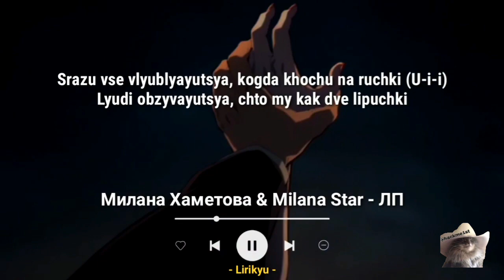Milana Star //Viral Cat video song(muchkin)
the viral cute cat music you seekeed

Thankyou